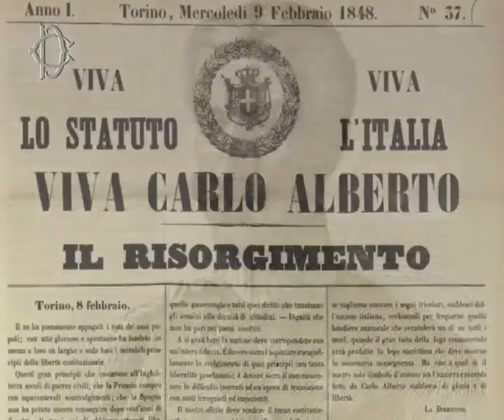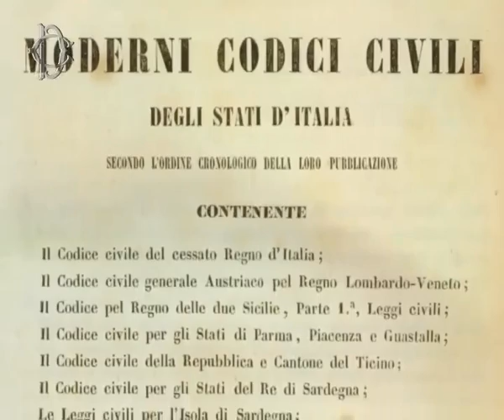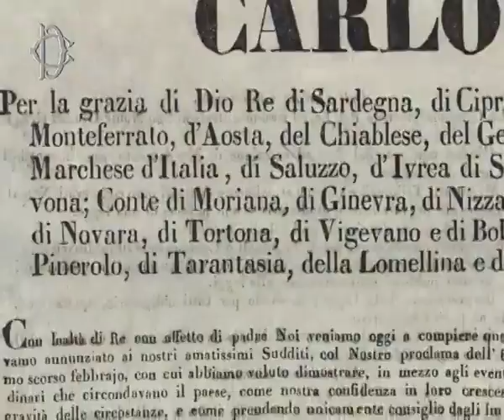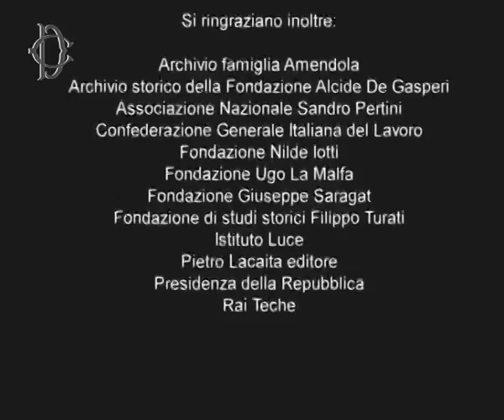Biografia di Carlo Alberto di Savoia